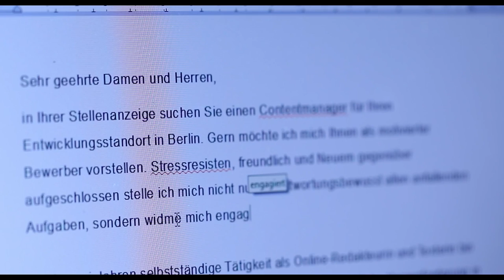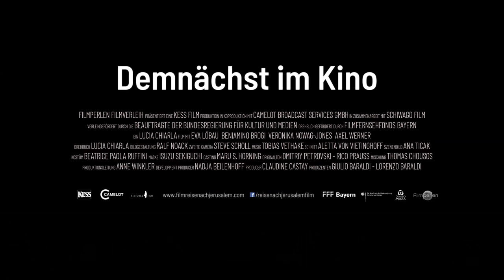REISE NACH JERUSALEM | Trailer & Filmclips [HD]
| "Reise nach Jerusalem" (Trailer deutsch german) | Kinostart: 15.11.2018
DANKE! :)

Offizieller deutscher Kino-Trailer zu dem Film "Reise nach Jerusalem".

Originaltitel: Reise nach Jerusalem
Filmdrama, DE 2018
Filmverleih: Filmperlen
Filmlänge: 118 Minuten
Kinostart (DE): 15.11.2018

Schauspieler/Darsteller: Eva Löbau, Veronika Nowag-Jones, Axel Werner, Beniamino Brogi, Julia Sophie Mink, Constanze Priester u.a.

Regisseur: Lucia Chiarla

"Reise nach Jerusalem" ist ein Spiel, bei dem du Glück brauchst: Du musst zur richtigen Zeit am richtigen Ort sein - sonst bleibt kein Stuhl übrig.

Alice (Eva Löbau) ist 39 Jahre alt und gewinnt bei diesem blöden Spiel nicht mehr. Warten, jeden Euro zwei Mal umdrehen, warten, flunkern und warten: Das ist das Leben von Alice. Das Jobcenter schickt sie ständig zu Bewerbungstrainings, aber Alice merkt, dass sie damit nur in der Warteschlange stecken bleibt - und bricht eines Morgens die Maßnahmen ab. Ihre Bezüge werden reduziert, das Geld wird knapp. Ihre Eltern und Freunde können nicht verstehen, wie tief Alice im Chaos steckt, denn sie spielt ihrem Umfeld die erfolgreiche Freelancerin vor.

Trotzig hält sie sich mit Benzingutscheinen über Wasser, die sie durch absurde Jobs bei Marktforschungsinstituten erhält, und versucht hartnäckig den Faden ihres Lebens wieder aufzunehmen ...